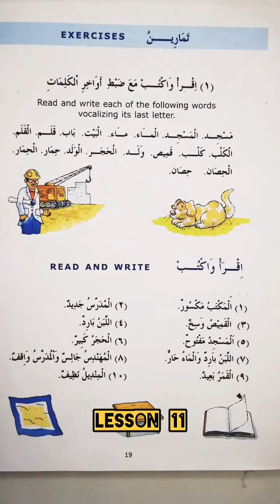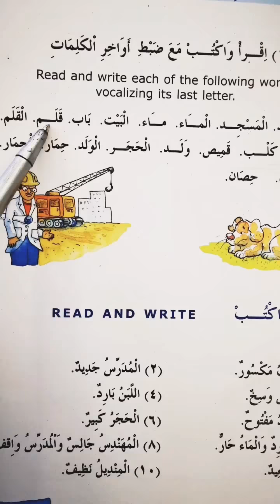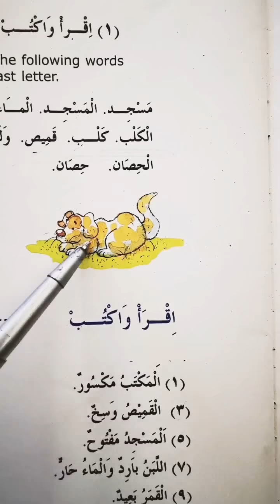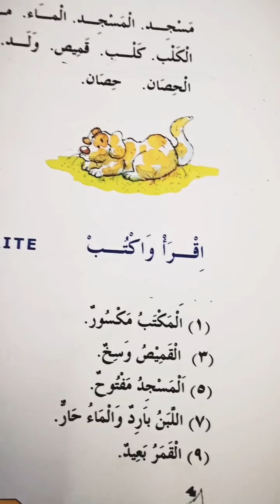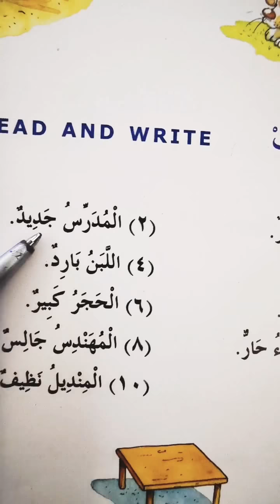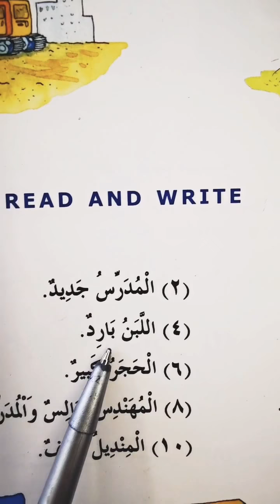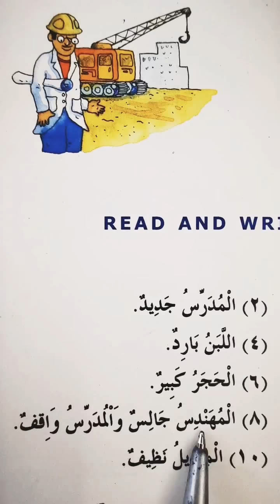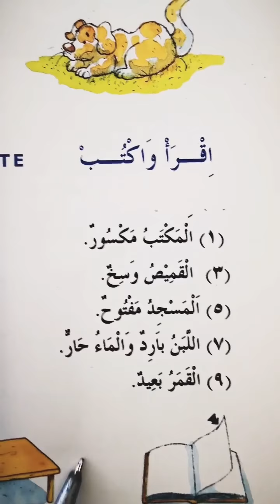Madinah Arabic Book 1 for Kids - lesson 11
Lesson 11 with Sh Bilal Ismail & kids